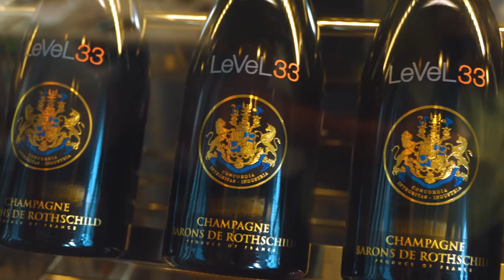Tour LeVeL33 Singapore - The World's Highest Urban Microbrewery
Take a step into our rooftop restaurant and bar, and find out more about the space in the World's Highest Urban Microbrewery. From our walkways of brew tanks that bring you the freshest craft beers, to our dining areas that offer social as well as formal settings, and not forgetting our terrace with a panoramic view of Singapore's Marina Bay.